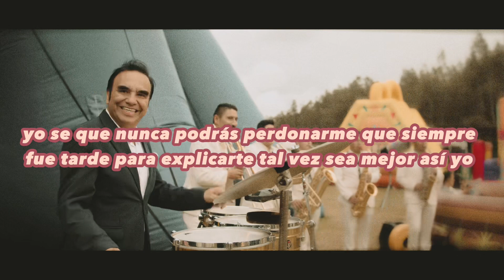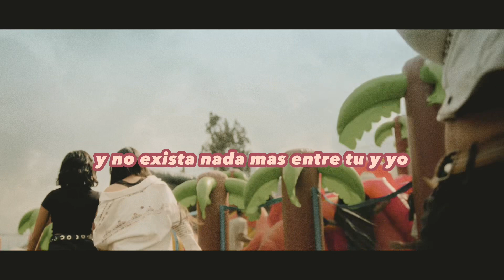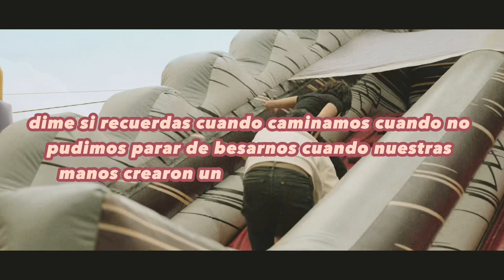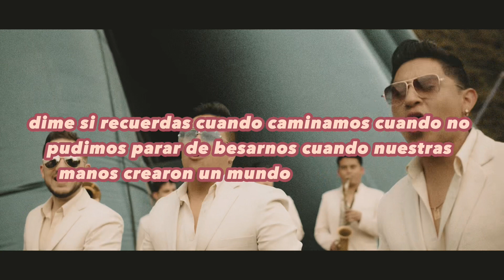Don Medardo y sus Players ft. Tranzas (Letra) Dime Si Recuerdas